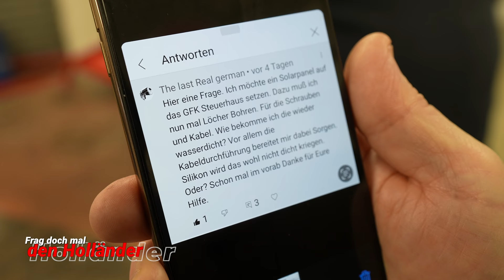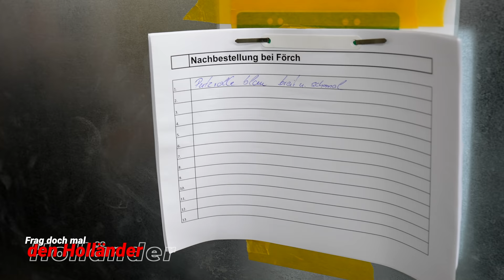Ultimativer Boots-Profi-Tipp. Sollte jeder Bootsbesitzer wissen. Bootstutorial vom Holländer.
Ein kleines Loch ins Boot bohren, um irgendein Kabel durchzuziehen...kann doch jeder. Und wasserdicht kriegt man das doch auch... wozu gibts Silikon. Ganz ganz falsch, Leute. Nicht machen. Auf keinen Fall. Wir zeigen Euch, warum und wir zeigen Euch, wie es richtig geht.

“Frag doch mal den Holländer” versteht sich als Service-Kanal für alle Interessenten am großem und umfassenden Thema Boot fahren. Hier gibt es wertvolle Tipps und hilfreiche Ratschläge zu nahezu jedem Thema im Bereich Wassersport. Egal ob es um Manöver auf dem Wasser, die Technik an Bord oder rechtliche Hinweise zum Thema Wassersportversicherung geht, auf unserem Kanal findet Ihr immer den richtigen Ratschlag.

 Und das aus berufenem Munde: Leendert Messchendorp, kurz Lenny genannt, ist ein echter Boots-Profi. Der gebürtige Holländer hat schon als junger Spund mit 14 Jahren angefangen Boote zu bauen. Nach seiner Ausbildung zum Schiffstischler hat er in über drei Jahrzehnten Praxis im Bootsbusiness fast 2000 Boote und Schiffe gezeichnet, gebaut oder mitgebaut.

Auch als Chef einer großen holländischen Schiffsbauwerft konnte der heute 57jährige sehr viele Erfahrungen sammeln. Leendert Messchendorp verfügt über alle Befähigungsnachweise in Sachen Bootsbau, Motorentechnik, Schiffs-Elektrik und Hydraulik sowie Schiffselektronik. All das befähigt unseren Holländer unter anderem auch Lehrlinge zum Schiffbauer auszubilden.

Wenn es wirklich einen gibt, der sich mit so ziemlich allem am Boot auskennt, dann ist das unser Lenny. Und das Wichtigste: Alle Tipps und Kniffe verstehen sich aus der Praxis für die Praxis der Bootsbesitzer, Boots-Interessenten und Charterboot-Kunden.

Wir freuen uns auf Eure Fragen und Anregungen und lieben die rege Diskussion. Und was uns ganz besonders macht: Der Spaß am Boot fahren. Bei uns gibt es keine trockenen Vorträge, keine bierernsten Belehrungen oder trübe Theorien. Und wir können auch über uns selber lachen. Seriöses Wissen, mit ganz viel Spaß und Humor verpackt, das ist unser Kanal „Frag doch mal den Holländer“. Viel Spaß, liebe Bootsfreunde und Bootsfans.